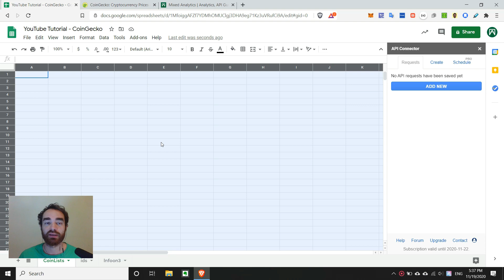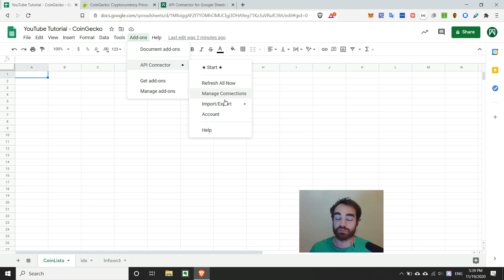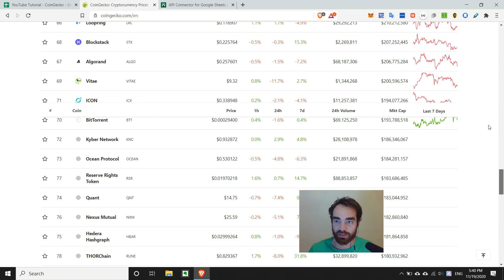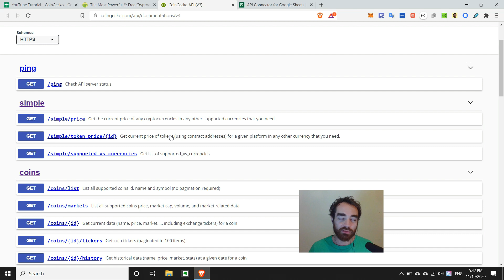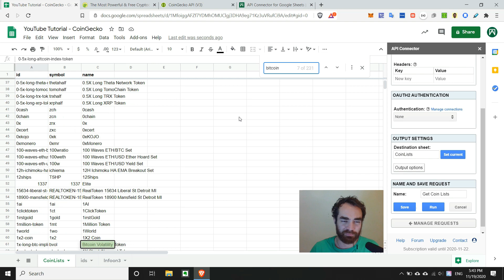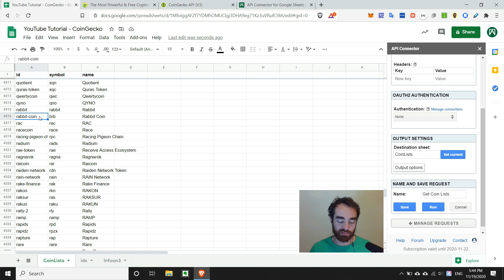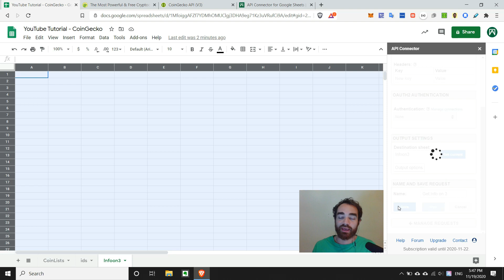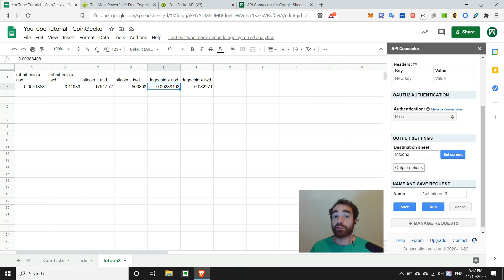Import CoinGecko Data to Google Sheets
In this tutorial, I will walk you though how to pull data from CoinGecko into Google Sheets! No coding required :) Feel free to also check out the KB article on our website.

Chapters:
0:00 API Connector intro
1:21 What is an API?
2:37 CoinGecko API
3:56 GET coin ids
6:45 GET simple prices